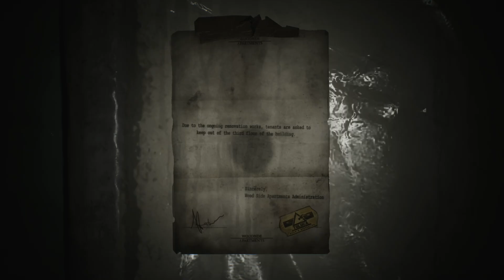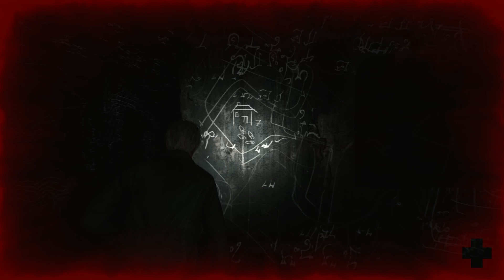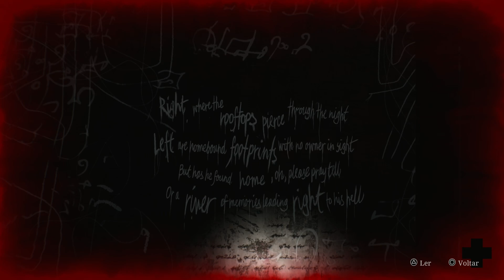Silent Hill 2 | Parte 6: Edifício Wood Side - 2° Andar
Tendo recebido uma carta de sua falecida esposa,
James dirige-se ao local onde compartilharam muitas lembranças,
na esperança de vê-la mais uma vez: Silent Hill.
Lá, à beira do lago, ele encontra uma mulher estranhamente parecida com ela...

"Meu nome... é Maria," a mulher sorri. Seu rosto, sua voz... Ela é exatamente como ela.

Vivencie uma aula magistral de terror psicológico de sobrevivência — elogiado como o melhor da série — no hardware mais recente, com visuais arrepiantes e sons viscerais.

Gráficos e som de última geração

Com ray tracing e outros aprimoramentos técnicos de ponta, o mundo de SILENT HILL e sua ambientação perturbadora estão ainda mais reais do que antes.
E com a inclusão de novas paisagens sonoras envolventes, você vai se sentir como se estivesse no meio de tudo.

Ambientes maiores

Explore locais e construções que antes eram inacessíveis ou foram adicionados recentemente ao remake.
Vivencie a mesma história aclamada, enquanto vê a cidade de Silent Hill com novos olhos em um mapa expandido.

Câmera sobre o ombro

O remake passa dos pontos de vista da câmera fixa do original para uma perspectiva sobre o ombro, colocando você mais perto do que James vê, para uma experiência mais emocionante e envolvente enquanto você explora a cidade e fica cara a cara com monstros.

Jogabilidade de combate evoluída

Armas familiares como o cano de aço e a pistola retornam, mas agora com um sistema de combate aprimorado.
Evite ataques com esquivas cuidadosamente cronometradas, mire com precisão e muito mais, tornando os encontros com monstros mais envolventes e aterrorizantes do que nunca.